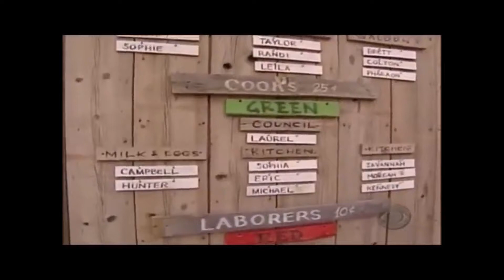"Kentucky Dinner really increased homesickness" - Kid Nation Nation: The Pioneer Podcast Ep. 8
IT'S KENTUCKY DINNER TIME! Listen to Pablo Goldstein and Stevie Anderson recap episode #8 on Kid Nation Nation: The Pioneer Podcast by clicking this